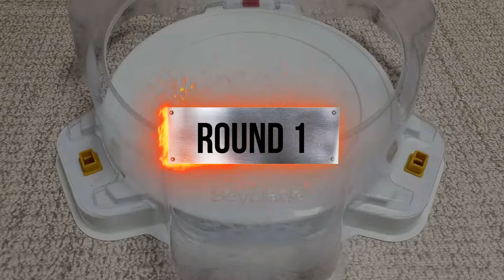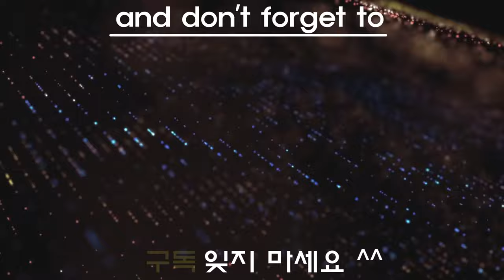【Kreis Satan VS ALL Beyblade Burst God marathon】 베이블레이드 버스트 갓 크라이스 사탄 마라톤 배틀 ベイブレードバースト神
Beyblade X
Chrome Ryugu

Beyblade Burst
Beyblade X